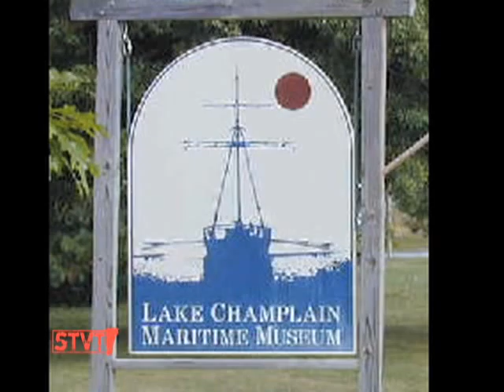Reflections on Basin Harbor [SIV 189]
8/20/10: Last Friday marked the 25th anniversary of Reflections on Basin Harbor. Using a variety of mediums, Vermont artists showcase the beauty of the historic Basin Harbor Club in this popular show.

The Basin Harbor Club dates back to the 1700s and has been run by the Beach family for 4 generations.

Show runs through August 28th.